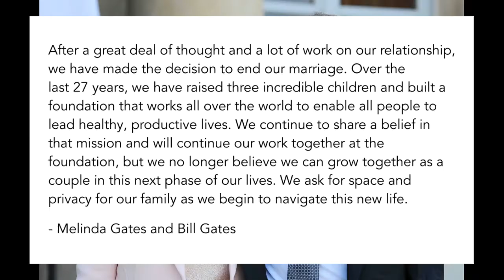Bill Gates and Melinda Gates separation after 27 years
After a great deal of thought and a lot of work on our relationship, we have made the decision to end our marriage. Over the last 27 years, we have raised three incredible children and built a foundation that works all over the world to enable all people to lead healthy, productive lives. We continue to share a belief in that mission and will continue our work together at the foundation, but we no longer believe we can grow together as a couple in this next phase of our lives. We ask for space and privacy for our family as we begin to navigate this new life.

- Melinda Gates and Bill Gates